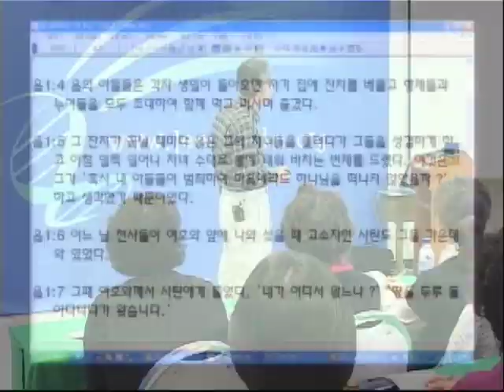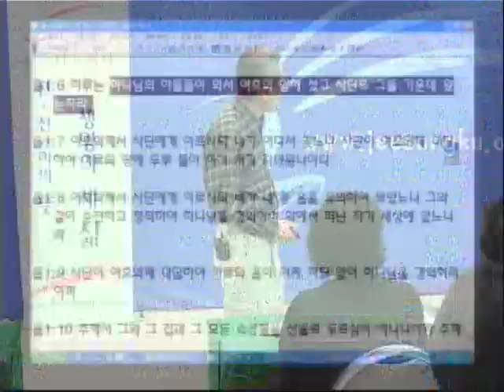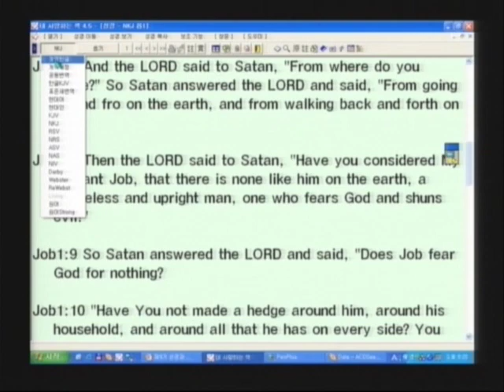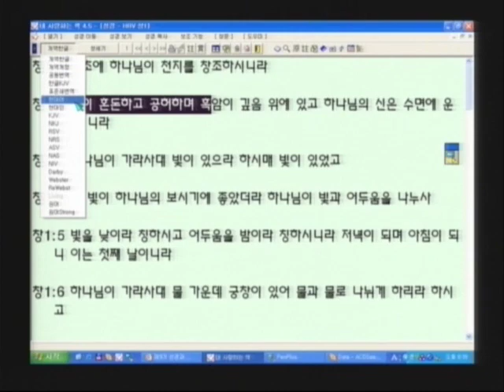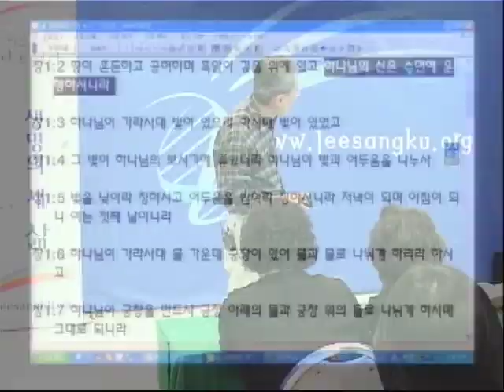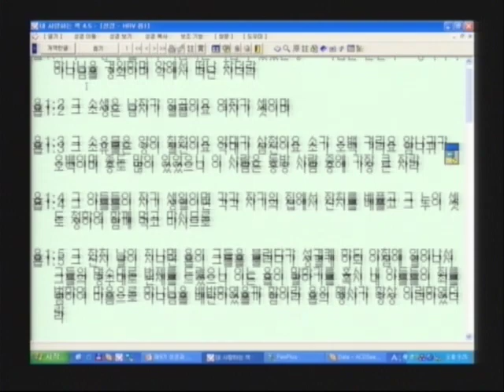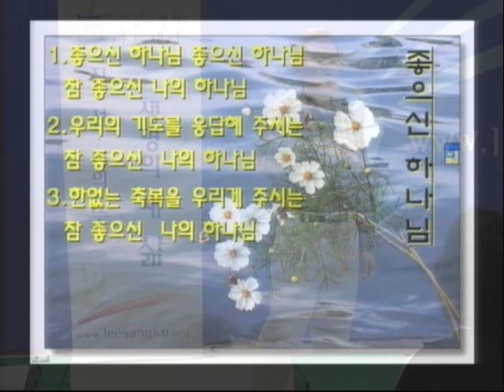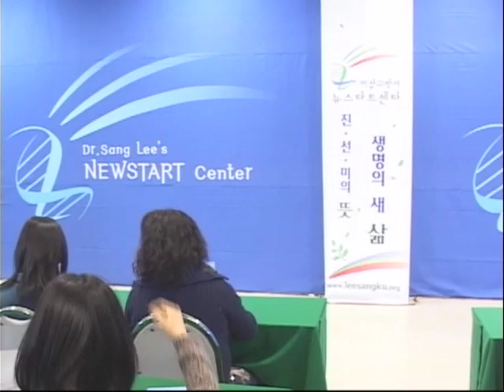성경과 과학 9기 01 산을 보고 산 속으로